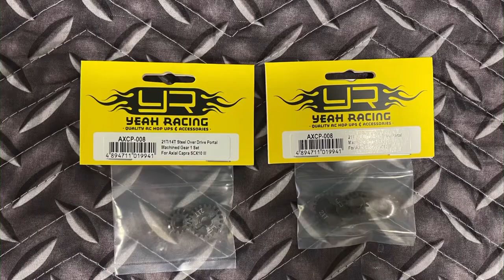Axial SCX10III Overdrive & Tire Exchange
Axial SCX10IIIのフロントアクスルのギアを変えてOverdriveに変更しました。
タイヤをチャイラックスに変更しました。